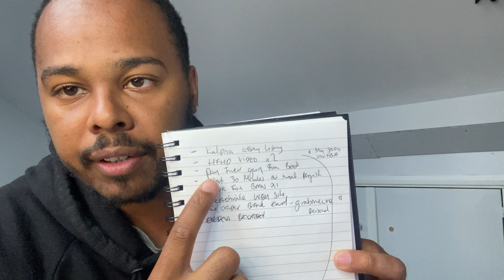How to Push Yourself to Achieve Goals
I'm going to show you how to push yourself to achieve your goals using the three C's. Watch now